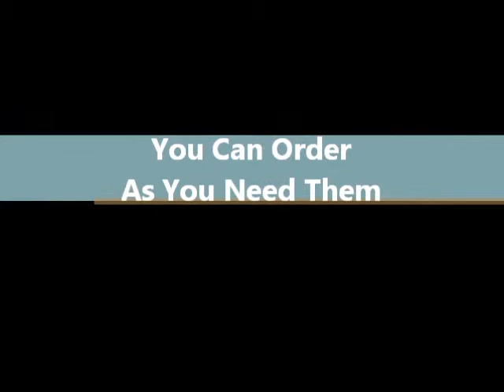RECORDS on DEMAND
"The Vinyl Revival Company"